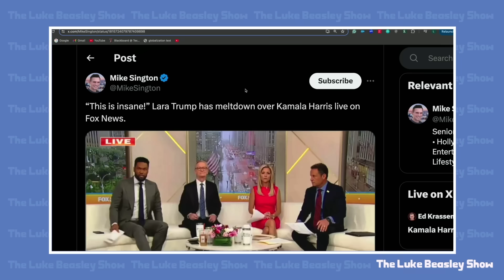Lara Trump VISIBLY NERVOUS on Fox News, PANICS Over Kamala Harris!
Lara Trump doesn’t seem to be handling Kamala Harris’ candidacy well.